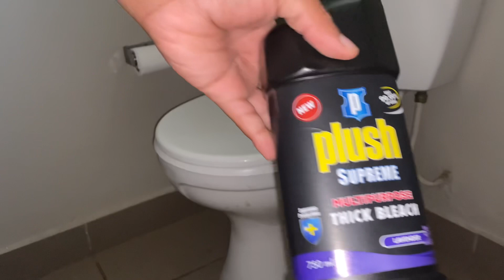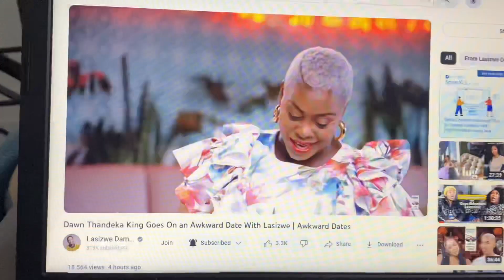VLOGMAS EP1| Microwave dumbling, cleaning, grocery haul| vlogmas2023 Lesedi Mathibeli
Dumpling recipe